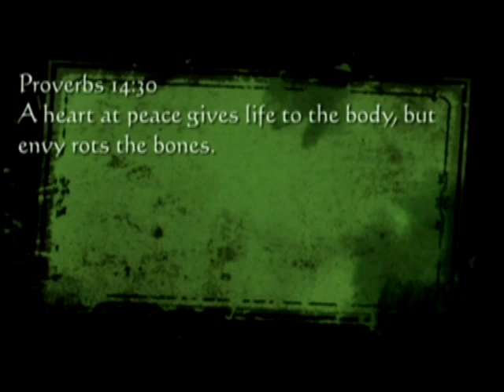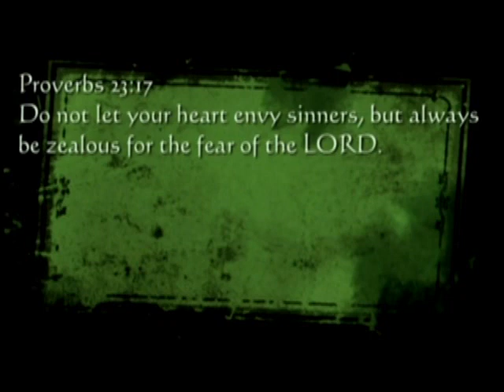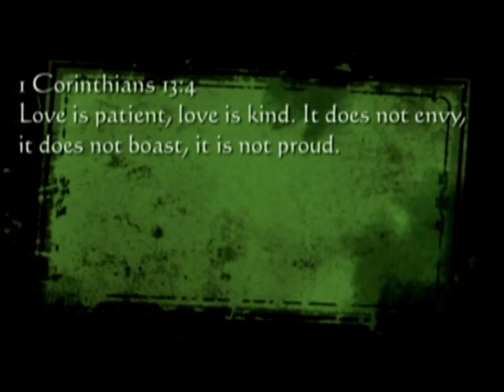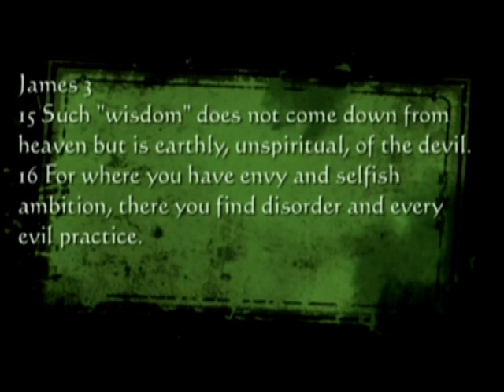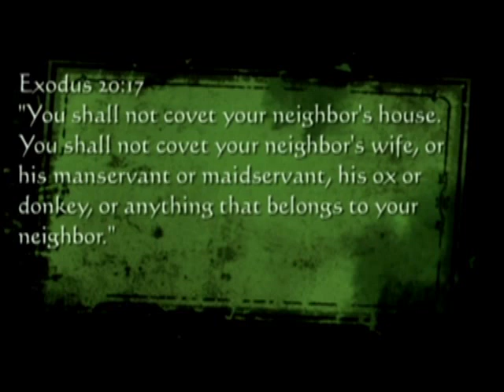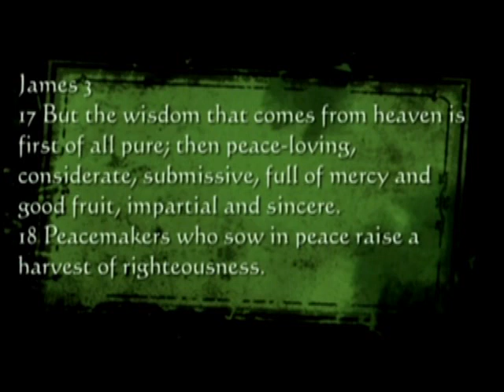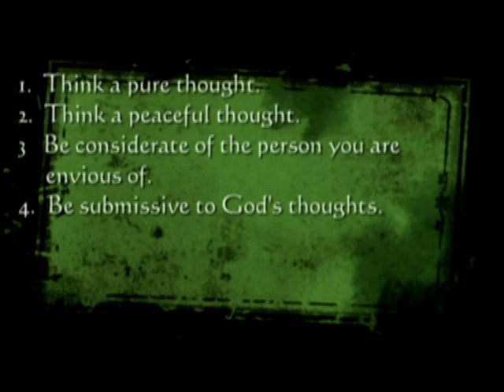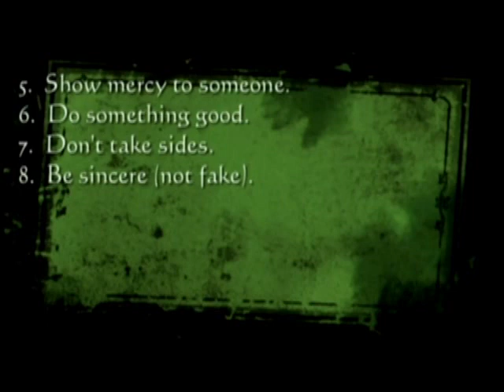Series- "Peace" (4 of 6) Where Peace Comes From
2nd Service - White Building
Message: Dave Elshaug